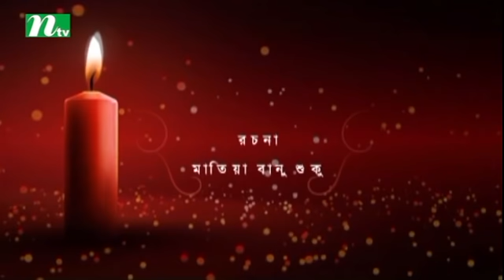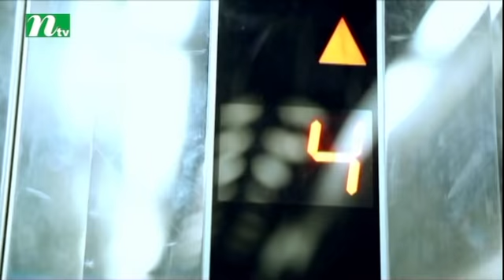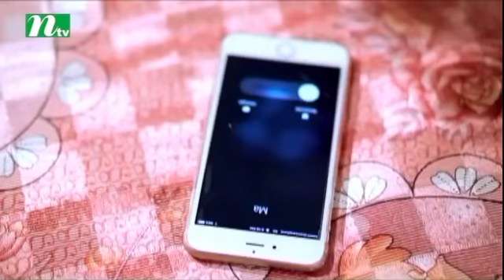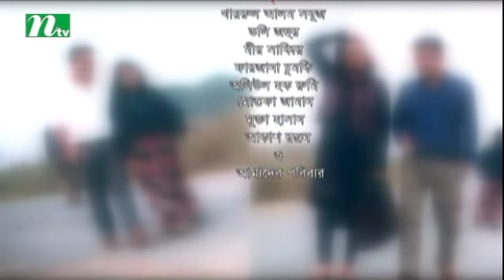Funny Bangla Natok: Meyad Uttino Bhalobasa | Sumaiya Shimu, Mir Sabbir | Directed By Shohag Gazi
Bangla Natok: Meyad Uttino Bhalobasa,  on aired in most popular tv channel in Bangladesh named NTV.

Casts: Sumaiya Shimu, Mir Sabbir, Farjana Chumki, Intekhab Dinar,
Directed by Shohag Gazi.